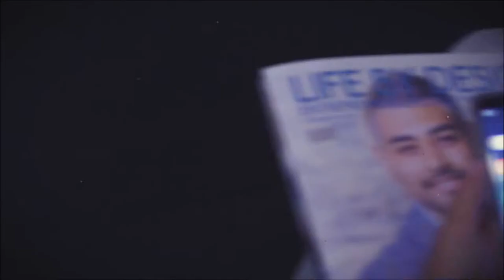FROM ORPHAN TO CEO - MANNY LOPEZ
JOIN THE WORLD'S FIRST 24/7 EXPO!